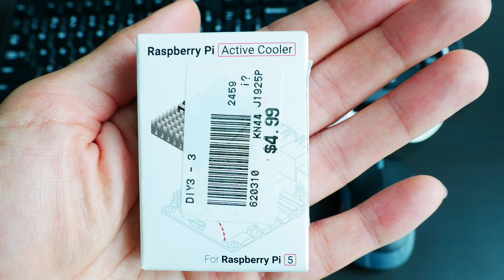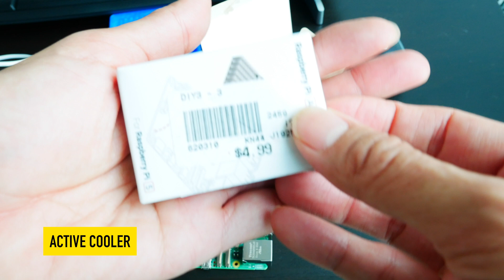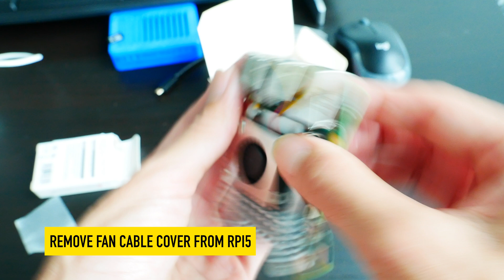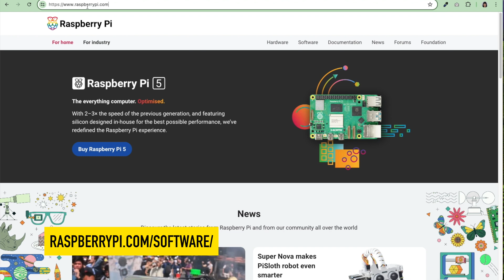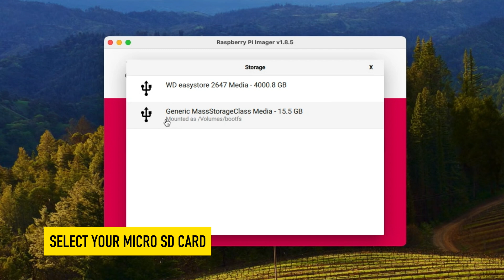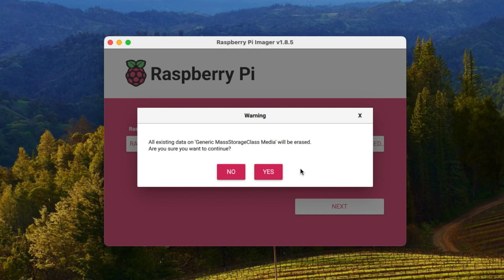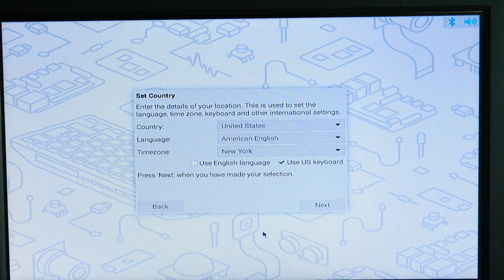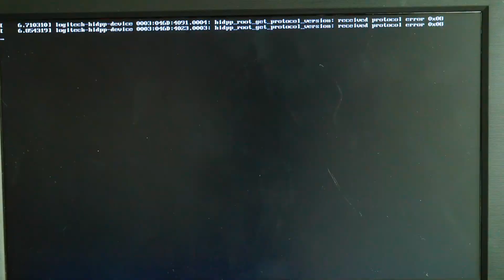Getting Started with Raspberry Pi 5 + Active Cooler + Raspberry Pi OS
I’ll show you how to get started with the Raspberry Pi 5. I’ll install this active cooler and show you the connections and software to get you started.

If you enjoy tech projects like this and want an honest, witty look at what it’s like to navigate the tech world, check out my book A Woman’s Guide to Winning in Tech — it’s packed with insights, humor, and strategies to help you thrive!

I’m often asked, “What is a Raspberry Pi?” A Raspberry Pi is an inexpensive but powerful single board computer that’s used for STEM projects worldwide. I love talking about the Raspberry Pi because due to its low price point, it has made it possible for almost anyone to learn about technology and computing.

✅ Raspberry Pi 5
✅ Active Cooler / Heatsink
✅ USB-C Power Supply for Pi 5
✅ 64GB MicroSD Card
Logitech Keyboard and Mouse Combo
Small HDMI Monitor

📗 My Book: A Woman’s Guide to Winning in Tech

00:27 - Materials
1:22 - Unboxing Raspberry Pi 5
1:53 - Unboxing and Install the Active Cooler
3:02 - Formatting a microSD card with Raspberry Pi OS for Raspberry Pi 5
5:23 - Assemble case, connect micro HDMI to HDMI Monitor, power adapter, and keyboard/mouse
6:08 - Raspberry Pi OS setup screens
7:09 - Update software and reboot